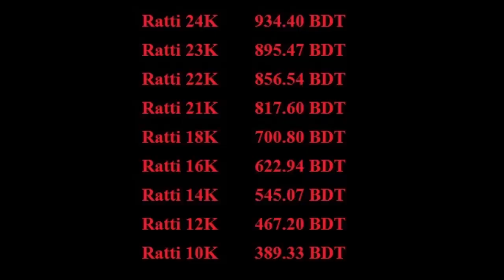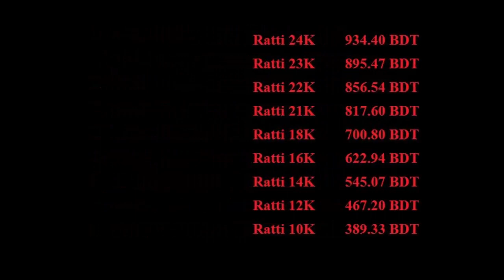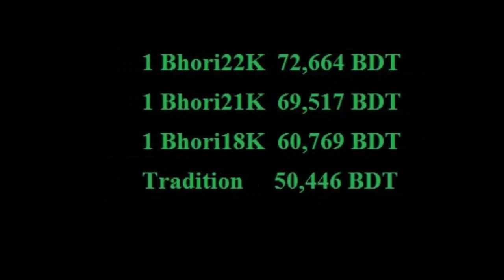বাংলাদেশের সোনার দাম কত 19 December 2020!Today gold price in Bangladesh!gold price in bd!sorner dam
1) Gold price today in Bangladesh.
 2) Gold price today in bd.
 3)Gold price today.
 4)Gold price today in Kolkata.
 5) 22 k Gold price today in Bangladesh.
6)Gold jewelry price today in Bangladesh.
7)Gold price update.
 8)Gold price.
9) jewelry price in Bangladesh today.
10) আজকে স্বর্ণের দাম কত।
11)২২ ক্যারট সোনার দাম কত।
12)বাংলাদেশে সোনার দাম কত।
13)আজকে সোনার দর।
14)আজকে সোনার রেট কত।
15)গহনা সোনার দাম কত।
16)পিউর সোনার দাম।
17)১ ভরি স্বর্ণের দাম।
18) ২১ ক্যারোট স্বর্ণের দাম কত।
19)১৮ ক্যারোট স্বর্ণের দাম কত।
 20) হলমার্ক স্বর্ণের দাম কত।
 21)২৪ ক্যারোট স্বর্ণের দাম কত।
22)হলমার্ক স্বর্ণ কি।
23)১ গ্রাম স্বর্ণের মূল্য। সোনার

Copyright is a form of protection provided by US law to authors of "original works of authorship".